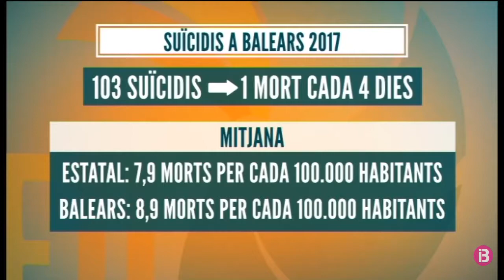El Dr. Ignasi Ramírez parla de suïcidi i depressió a l'espai de salut de Els Dematins d'IB3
El Dr. Ignasi Ramírez, membre de la Ibamfic, parla de suïcidi i depressió i del paper de la medicina de família a l'espai de salut de Els Dematins d'IB3 de dia 8 de gener.